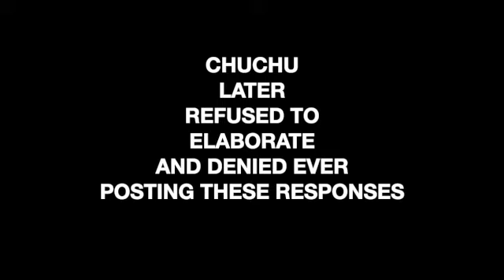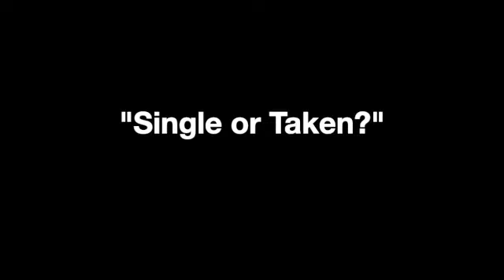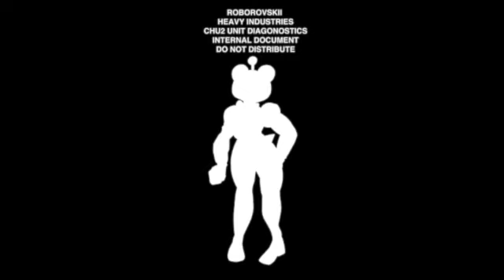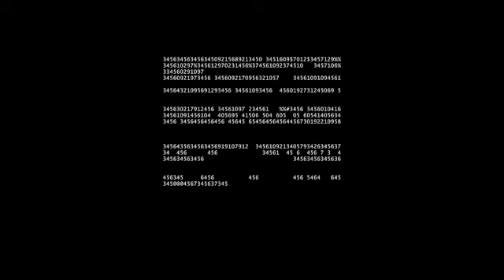CHUCHU ONLINE - Data Dossier #1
(Please see description for video and music credit!)

In this ?, CHUCHU tries a fun meme by fellow vtuber V, The Info Dealer,